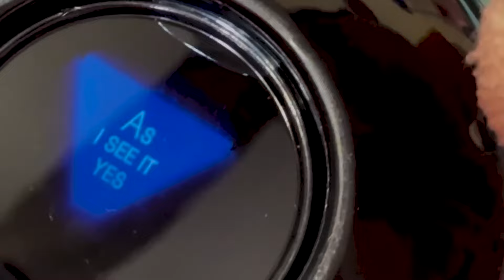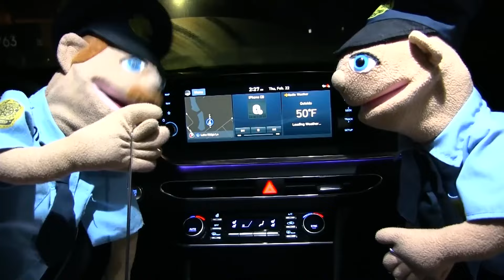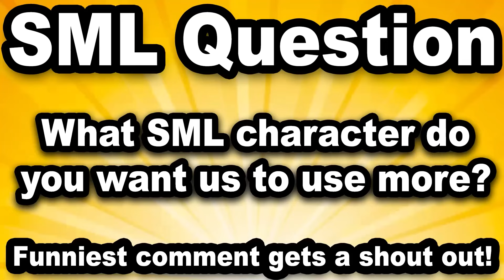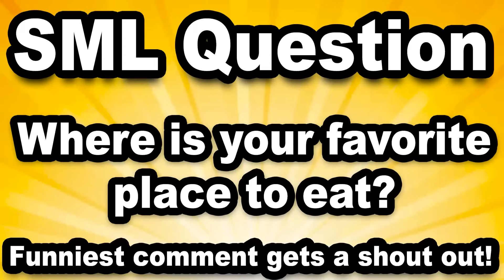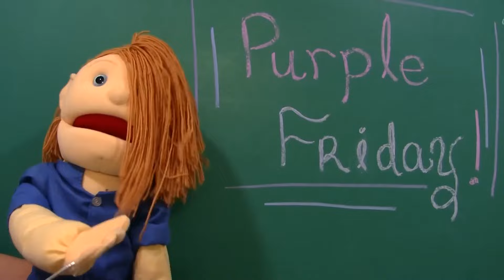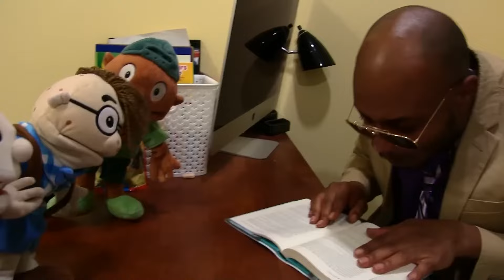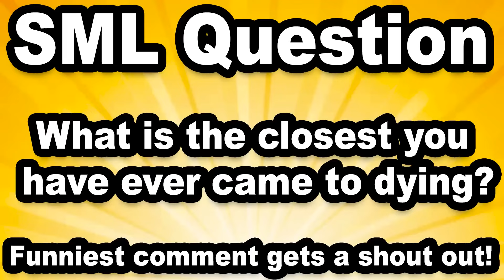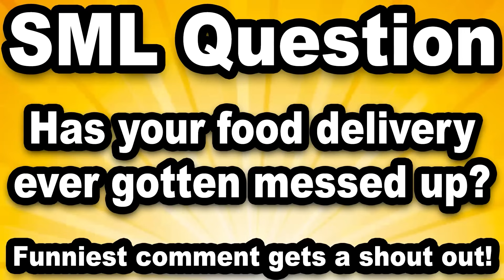SML Movie: The Zombie Attack!